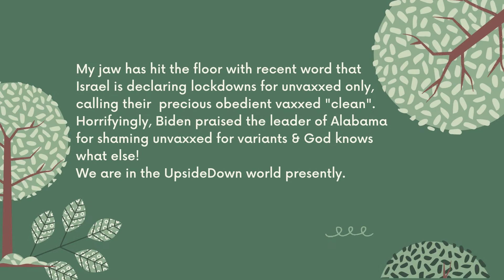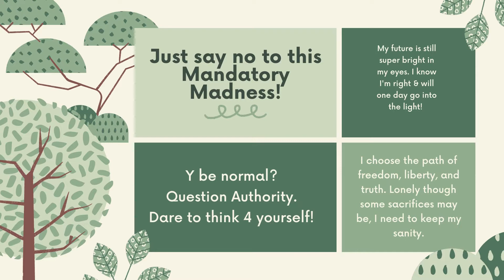Last Kid Left in the Woods Podcast 9: Extra YT Checks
Better being adult content so I can have comments and... if they're doing the censorship correctly (probably not) then they'll be scanning the heck out of mostly the kids section...